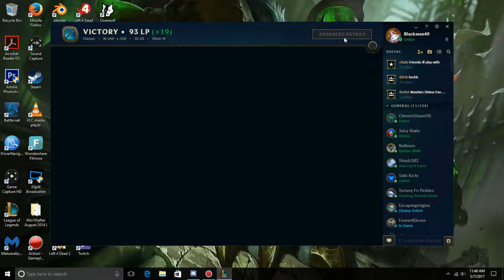Thresh Supp duo W/Shadz Ranked LOL gameplay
I got them hooks